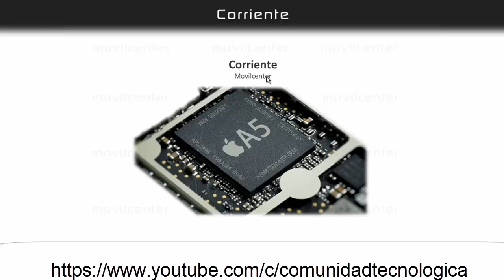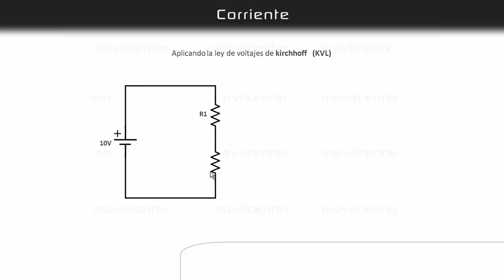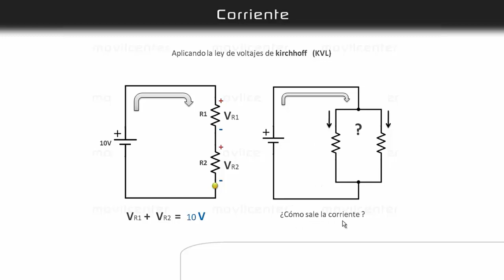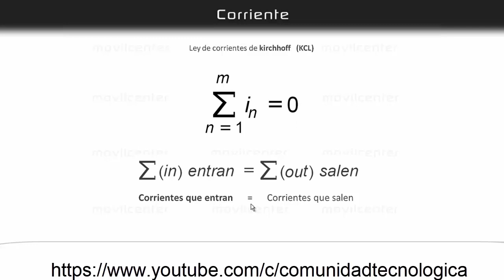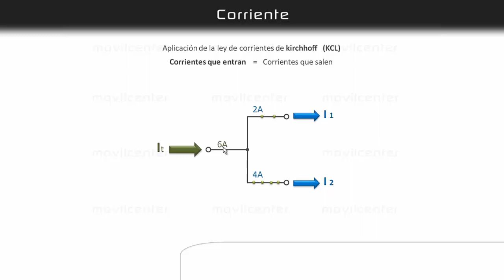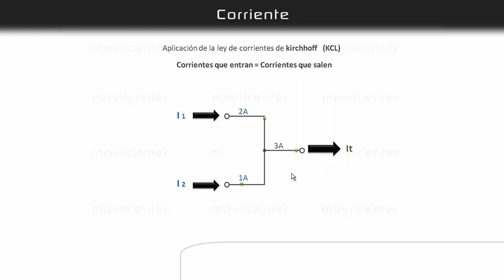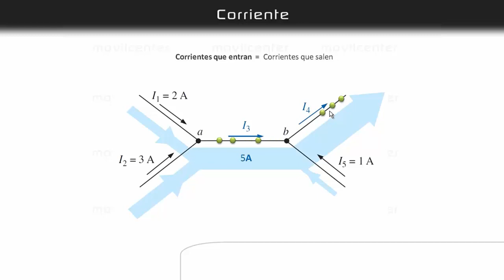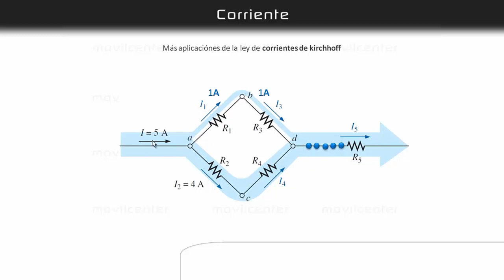Curso Microectronica Semana 0 clase 05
Baja para más información

Links